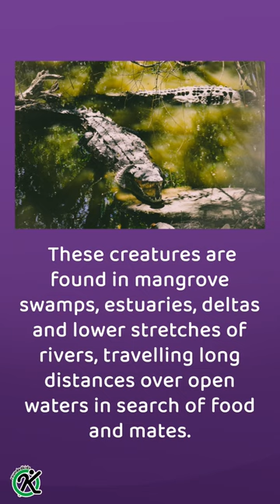The World's Largest Living Reptile 🐊 (Part 2)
What is the largest living reptile in the world? Thanks to its ferocious size, this beast is the main theme of many famous horror movies such as Black Water, Rogue, and Lake Placid- today’s record-breaking creature is none other than the Saltwater Crocodile!

Host - Renz Garcia
Script - Kim Rio
Edit - Kim Rio
Graphics - Kim Rio

We make interesting videos for just about anything! From History to Science, weird facts, to weird events!